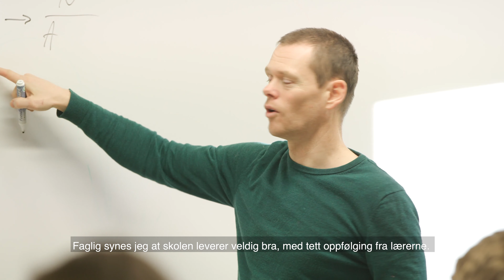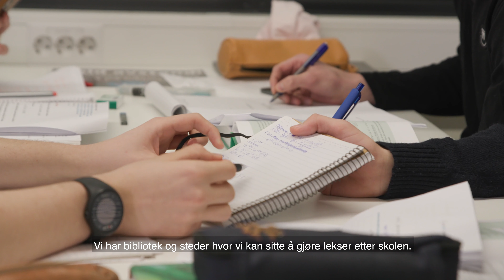Bergen Katedralskole - Få ein smakebit av Katten sitt tilbod og gode miljø 2021.